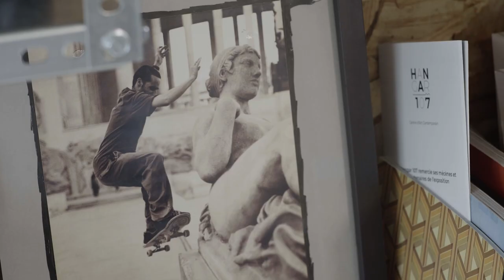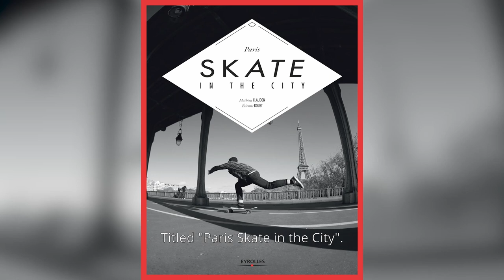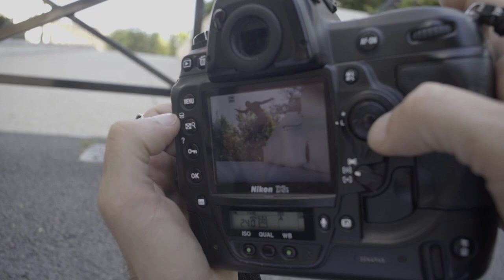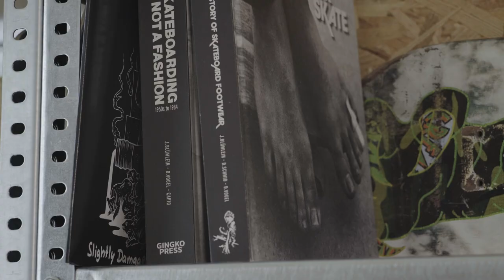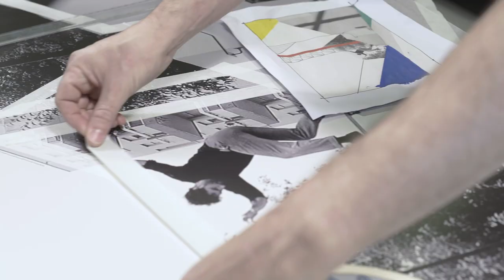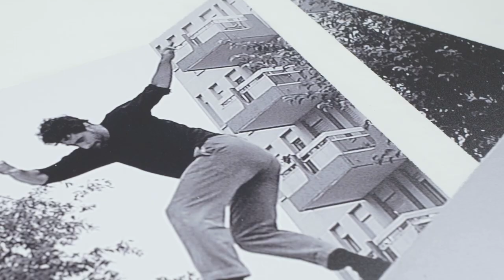Etienne BOUET & Mathieu CLAUDON /// UNCONCRETE ARCHITECTS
Documentary Film / Film Documentaire     Français /  English
On the artists Etienne BOUET & Mathieu CLAUDON
About the Unconcrete Architects series (Photography & Painting)
Directed by Lucas Bidard

Documentaire : UNCONCRETE ARCHITECTS
Artistes: Etienne BOUET & Mathieu CLAUDON

Réalisation : Lucas Bidard
Image : Luc Fériau
Montage : Thomas Pham-Hung
Mixage & musique originale : Etienne André

Etienne Bouet and Mathieu Claudon came to art through skateboarding. While once marginal, skateboarding has bridged many other practices, transforming it into a culture in constant dialogue with photography, graphic design, painting, movement and of course architecture. Since they participated in this community from a young age, Etienne & Mathieu are shaped by this multidisciplinary approach to reading the urban landscape and rewriting it artistically. Through their images, the city appears as a stack of geometric blocks and quickly becomes a gigantic playground.
The duo formed by Etienne & Mathieu was born from their shared passion for skateboarding, which they explore as an object through photography and painting. Quickly, their work moves away from skateboarding to capture other subjects in order to question shapes, volumes, architecture and circulation in the urban landscape.
The large-scale framing of Mathieu Claudon's photographs allows the skateboarders to be seen in their context. Etienne Bouet then intervenes over the printed photographs. With paint, he removes parts of the scene to better reveal perspective, strong lines and volumes. The colors and shapes he applies over the photographed image also enhance certain attributes. The paint partly erases the image, while also emphasizing certain aspects of it, ultimately giving birth to a new subject by staging our perspective.
Since 2016, Etienne & Mathieu regularly exhibit their work in France and the United States. Their series of painted photographs have been recognized both in the world of skateboarding and contemporary art.

Etienne Bouet et Mathieu Claudon sont venus à l’art par leur pratique du skateboard. Cette discipline autrefois à la marge a su créer des ponts avec de nombreuses autres pratiques, la transformant en une véritable culture en dialogue constant avec la photographie, le graphisme, la peinture, le mouvement et bien sûr l’architecture. Ayant participé à cette culture depuis leur plus jeune âge, Etienne & Mathieu s’inscrivent dans cette lecture pluridisciplinaire de l’espace urbain et dans sa réécriture artistique. A travers leurs images, la ville apparaît comme un entassement de blocs géométriques et devient rapidement un gigantesque terrain de jeu.
Le duo que forment Etienne & Mathieu a pour point de départ leur passion pour le skateboard, qu’ils explorent en tant qu’objet par la photographie et la peinture. Rapidement, leur travail s’éloigne du skate pour s’emparer d’autres sujets afin de questionner les formes, les volumes, l’architecture et la circulation dans l’espace urbain.
Le cadrage en plan large des photographies de Mathieu Claudon permet d’englober les skateurs dans leur contexte. Etienne Bouet intervient ensuite sur les tirages de ces photographies. Par la peinture, il en efface des parties afin de mieux révéler la perspective, les lignes de force et les volumes. Les couleurs et les formes qu’il applique par-dessus l’image photographiée en exacerbent aussi certains attributs. Le résultat donne une image où la peinture vient tantôt effacer, tantôt souligner certains aspects de la photographie, afin de faire éclore un nouveau sujet par la mise en scène du regard.
Depuis 2016, Etienne & Mathieu exposent régulièrement leurs travaux en France et aux Etats-Unis. Leurs séries de photographies peintes ont été reconnues à la fois dans le monde du skateboard et dans celui de l’art contemporain.